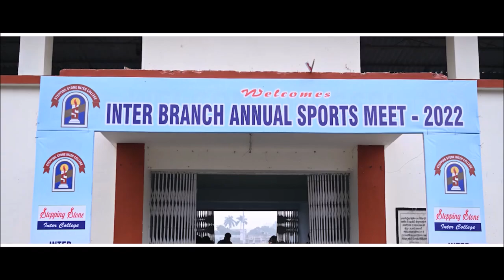INTER BRANCH ANNUAL SPORTS MEET 2022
Here is Full Video of INTER BRANCH ANNUAL SPORTS MEET 2022
Congratulations to all the students for their participation and teachers to make the event successful.
Stepping Stone Inter College School
Branches : Surajkund | Green City | Maniram